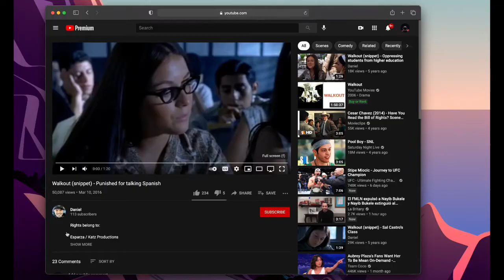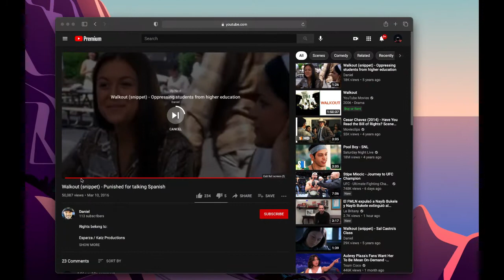The In Between Podcast Ep. 1